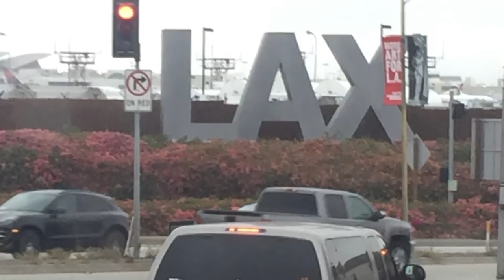Почему женщина бреет ноги? Baby shower party в Америке. Учусь и получаю профессию в США.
Почему женщина бреет ноги - хочет быть привлекательной или на неё давит общество? Baby shower party в Америке - что за праздник?